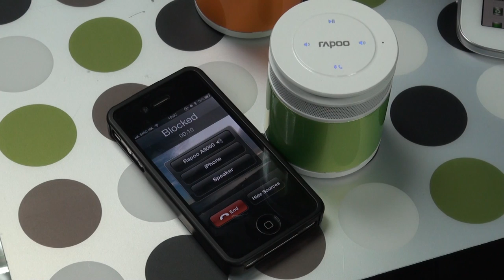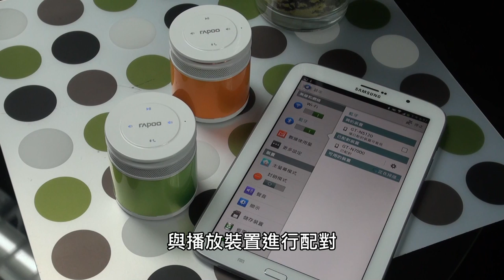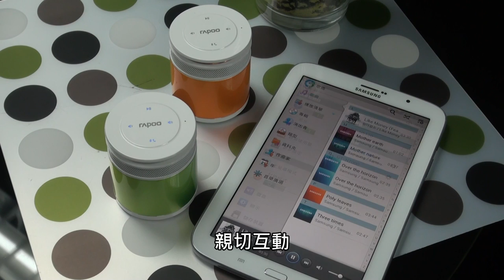輸出強勁 支援語音通話 Rapoo A3060 藍芽便攜揚聲器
Rapoo 一直致力開發穩定無輸傳輸技術，先後推出多項電子產品支援無線裝置市場，其中無線耳機、滑鼠及鍵盤更加深入民心，為令用家於不同場合亦能得到更優質的音效無線裝置， 最新推出支援藍芽 4.0 的便攜揚聲器 Rapoo A3060 ，提供輸出強勁、外型美觀的產品適合於家中、戶外或車上使用，除了提供優質的音效輸出外，為令產品更為多用途，加入語音雙功能，使用家能透過 Rapoo A3060 進行語音，滿足更多不同人士。